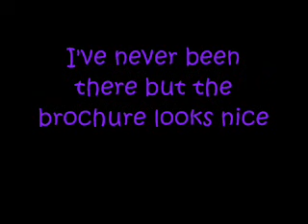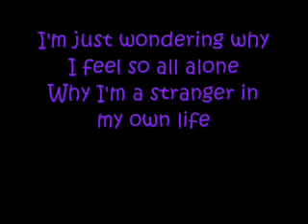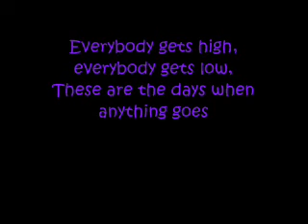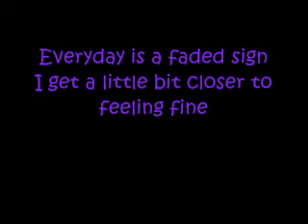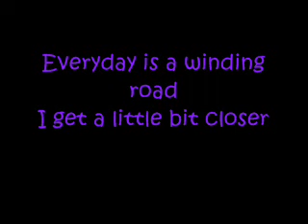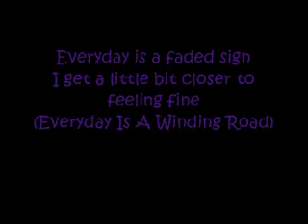Everyday is a Winding Road by Sheryl Crow w/ Lyrics